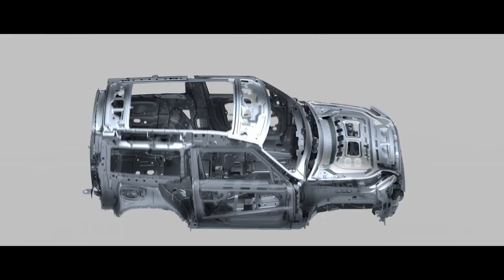Design | Defender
Designed with purpose and capable by nature. Land Rover DEFENDER's proportions are driven by function and feature sophisticated surfaces to create an iconic shape that matches its iconic name. Impressive ground clearance and class defining approach and departure angles ensure optimum capability while the modern, durable interior provides the perfect environment for the demands of 21st century adventure.